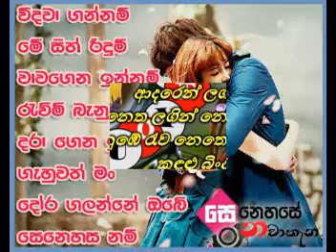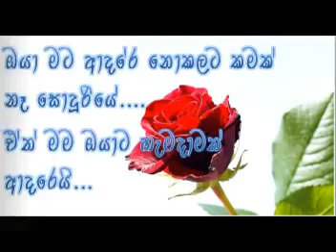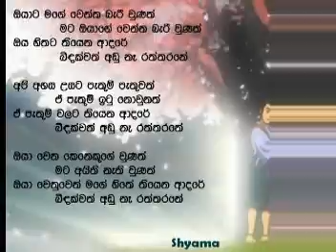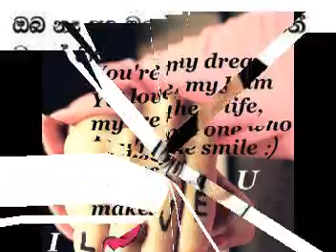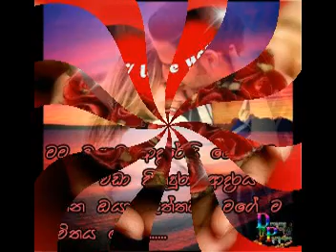amila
hindi song.ami